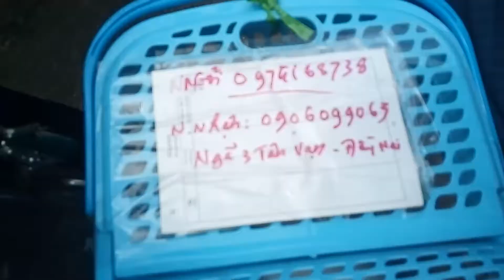Chihuahua trắng cái, giao khách Biên hòa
Trại chó cưng Lulu Tiền giang
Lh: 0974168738